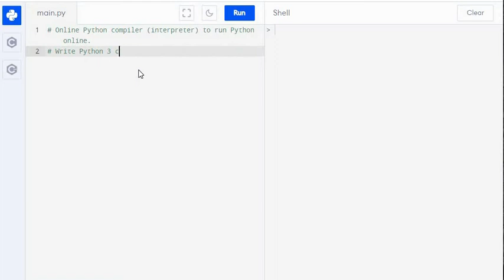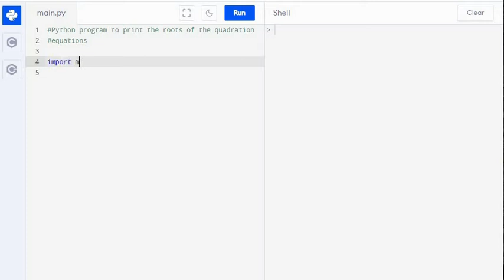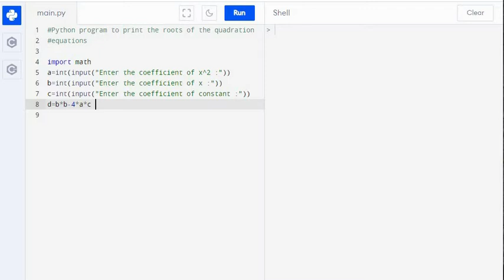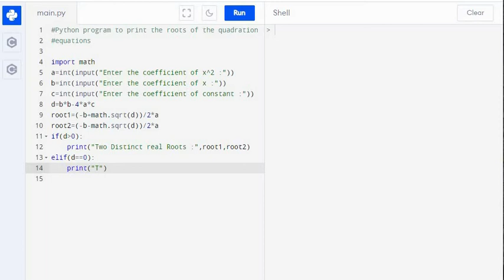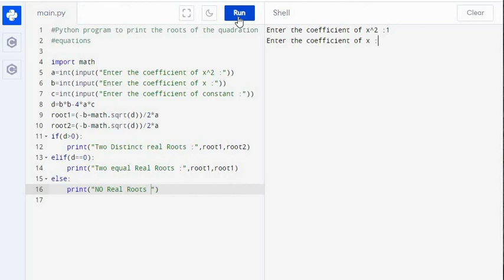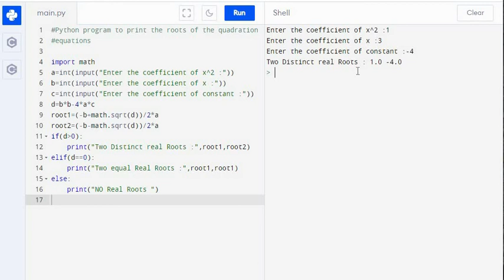Python Program to Solve Quadratic Equation || Tamil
Welcome to " Let Everyone Code Together " YouTube channel ! In this video, we will explore a Python program that " Calculates the roots of the quadratic equation ", explained in Tamil. We will break down the simple yet powerful logic behind this mathematical program, making it easy for you to understand ❣️.